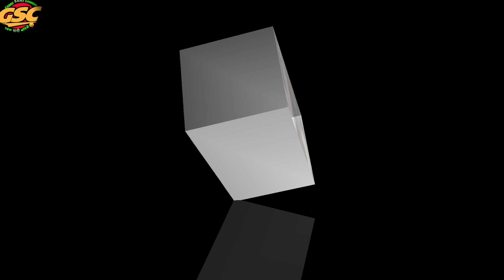कंपाउंडर बना डॉक्टर// 😜 अवधी कॉमेडी 😜 // गबरु सनी कॉमेडी// gabru sani comedy// देहाती कॉमेडी 😜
धान काटे के चक्कर में हुआ झगड़ा 😜||अवधी कॉमेडी ||😜 awadhi comedy comedyvideo gabrusanicomedy 😜🙏

दीपावाली का धमाका दीपावली_स्पेशल 💥💥 (अवधी कॉमेडी)😛

       (अवधी कॉमेडी)

जेब मे रुपए नही चाट खाने चले गए 😛(अवधी कॉमेडी)😛 गबरू सनी कॉमेडी comedy awadhi awdhicomedy fun 🙏

my Instagram account Instagram.com/gabru_sani_yt

फॉलो करें
 दिलीप कुमार सनी सोनी
 आनन्द पाठक सलमान करमजीत
😛🤪 (अवधी कॉमेडी) gabrusanicomedy सनी,दिलीप,कर्मजीत
@Gabru sani comedy   @Random 3M